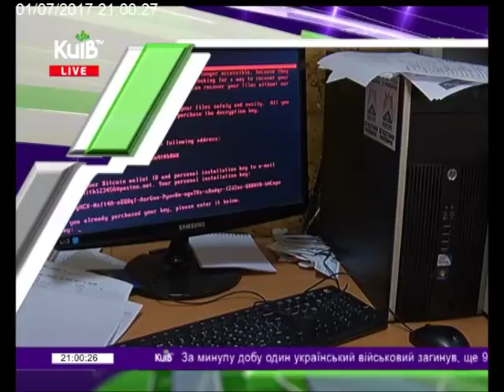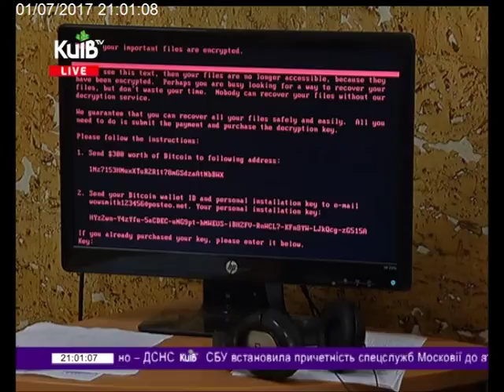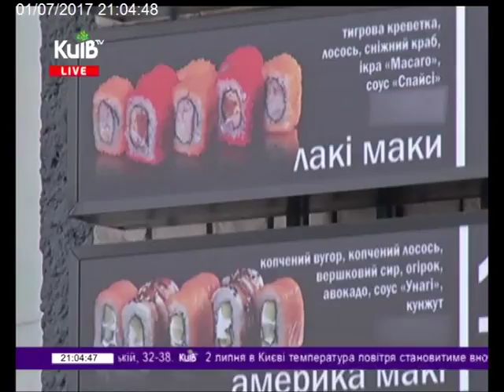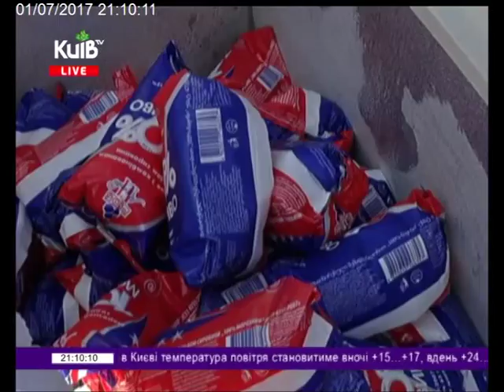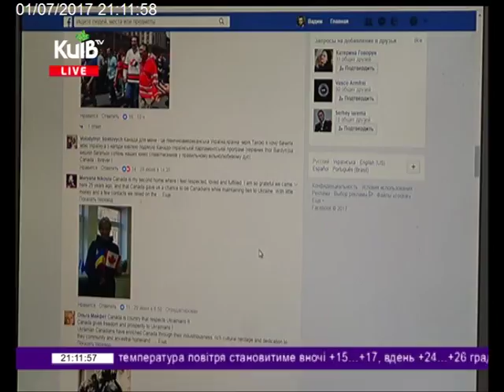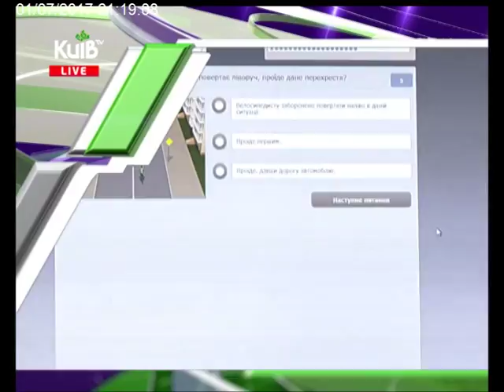01.07.17 Столичні телевізійні новини 21.00